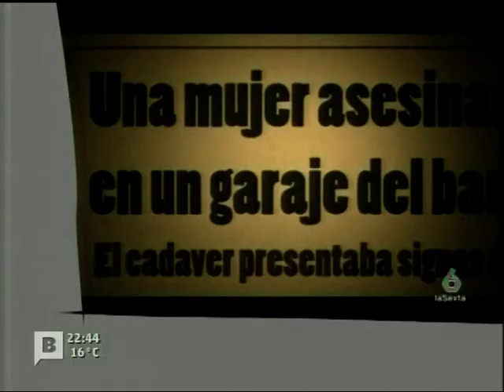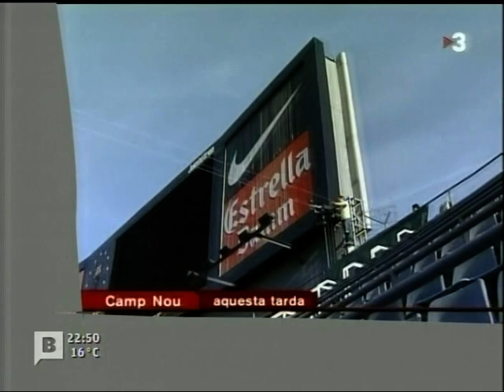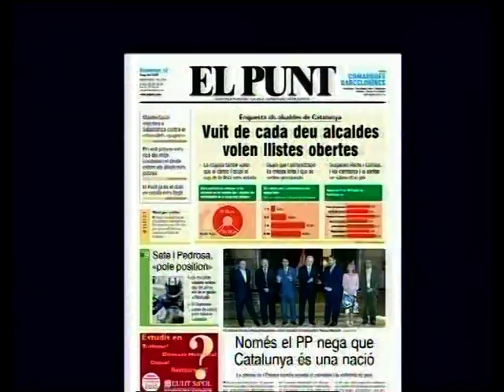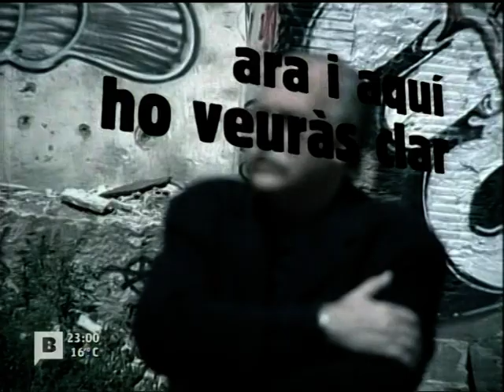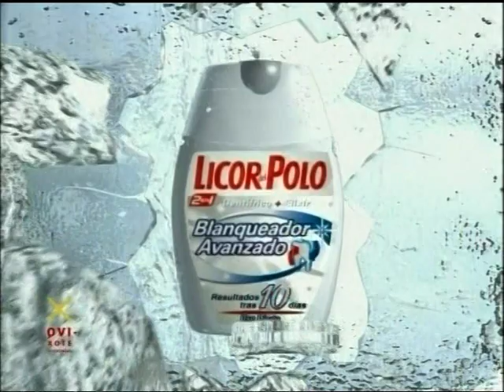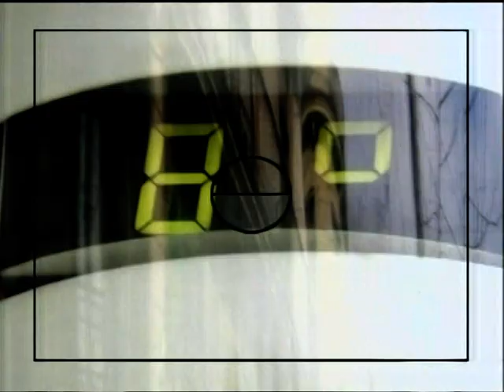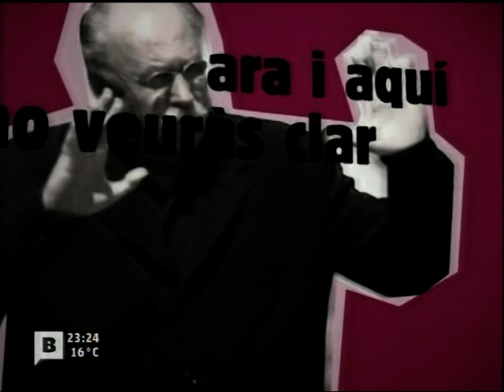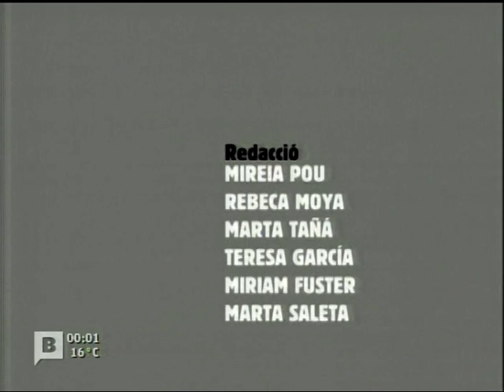Karmele Marchante al TeleMonegal de betevé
TeleMonegal Temporada 3 (04/04/2006). Ferran Monegal entrevista a Karmele Marchante - betevé

MARCAS DE TIEMPO:
00:00 TeleMonegal Temporada 3 (04/04/2006)
35:42 Entrevista a Karmele Marchante